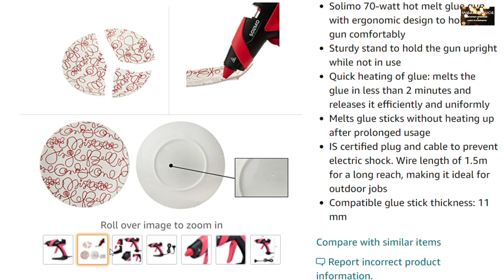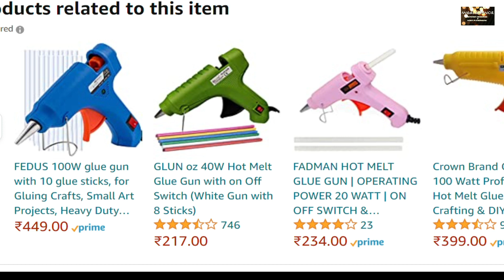How To Use Hot Glue Gun| Unboxing & Review | Hot Glue Gun क्या है कैसे काम करता है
This video is About How to Use Hot Glue Gun and what Precaution Should be Taken while Using Glue Gun.Make Amazing DIY Crafts With Glue Gun. Here Are Step By Step Easy Tips And Tricks To

Use Glue Gun .

सोफा क़े बिना अपना घर सजाऐ || Living Room Setup in Budget || Rental Friendly Floor Seating

Product Detail -
Amazon Brand - Solimo Mini Hot Melt Glue Gun